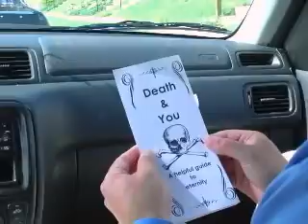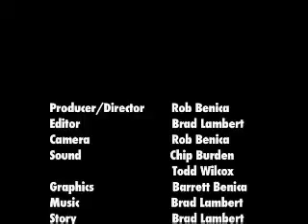Dead End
Chad Ridgely stars as Death in this short comedy. New on the job, Death comes to collect recently deceased Odysseus Barnes, but takes the scenic route delivering him to the other side.  As Death blunders from one situation to the next, Odysseus quickly learns that it's a long drive from here to eternity. Also starring James Watson.